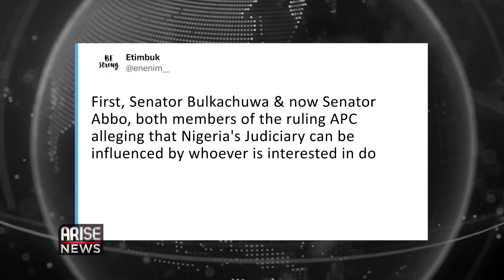Akpabio Accused Of Election Interference By Abbo + Minister Plans To Sue UN Over Funds| W/OjyOkpe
The minister of women affairs, Uju Kennedy Ohaneye, last week, threatened to sue the Maitama District hospital in Abuja, over the death of Greatness Olorunfemi, a 33 year old woman who was stabbed and pushed out of a moving vehicle on September 26th.

In a now viral video, the minister could be heard accusing the hospital’s staff of negligence, and vowed to use Olorunfemi’s death to set an example.

On Monday, the minister threatened to sue the United Nations for allegedly mismanaging funds meant for Nigeria. Kennedy Ohaneye made the comment at a press conference where she accused the UN of obtaining funds on behalf of the country without remitting them.

The minister further threatened that if the global body does not furnish her ministry with the necessary records on or before November 15th, she would take legal action.

Senator representing Adamawa North District, Elisha Abbo has been trending on social media after he accused the president of the Senate, Godswill Akpabio of being behind his sacking by a court of appeal in Abuja On Monday.

Speaking to the press, the Senator who became infamous for assaulting a woman at a sex toy shop back in 2020, also alleged that four other senators who worked against the emergence of Akpabio as Senate President had been targeted for removal from the Red Chamber through the courts, including senator Orji Uzor Kalu who he says is the next target of the planned coup.

In Anambra state, the picture of a senior magistrate riding a commercial motorcycle to work last week, sparked outrage over the welfare of judicial officers in Nigeria.

The female judicial officer whose identity has been withheld, allegedly has no official vehicle allocated to her despite her position at the Chief Magistrates Court in Neni.

Some users on social media reacting to the photo say the situation compromises the dignity of the judiciary, while others called for judicial autonomy and for better provisions for lower court judges.

In Abia State, the Governor of the State, Alex Otti, during an event on October 12th, announced that he will not accept his due salary during his tenure as governor, but instead will use it to clear salary back logs of civil servants among other pressing issues. He also advised attendees at the event on the benefit of family planning.

In Namibia, President Hage Geingob was seen in a video now making the rounds on social media, taking selfies with citizens while visiting a local bar to in Windhoek.